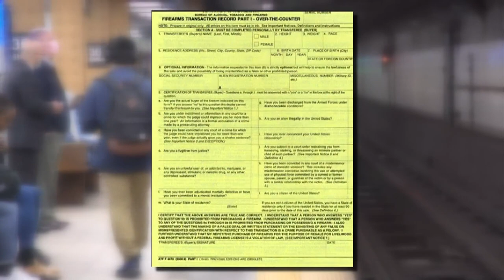Report: Gun used in Brooklyn subway shooting purchased at Columbus-area pawn shop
Investigators determined James purchased the gun from a licensed firearms dealer at a pawn shop in Columbus back in 2011.